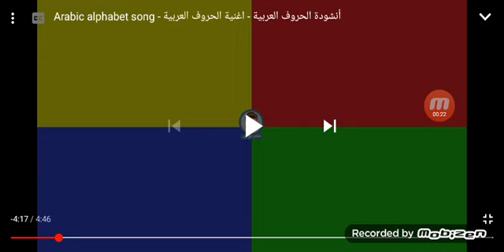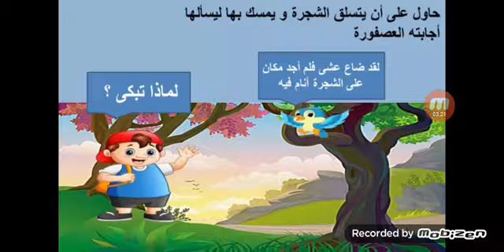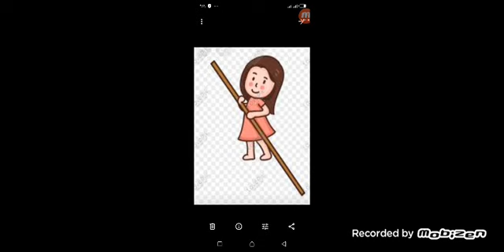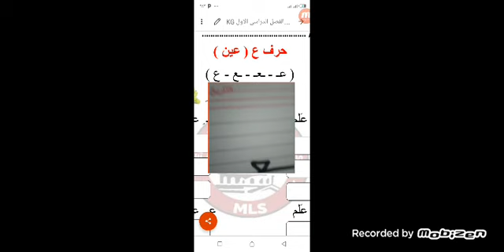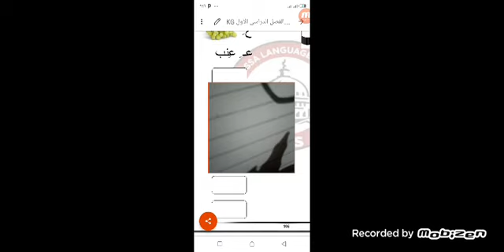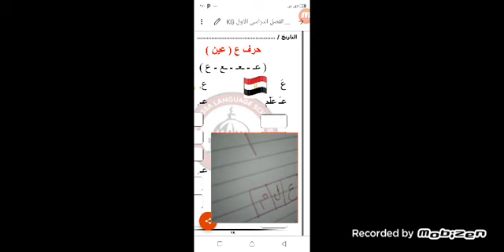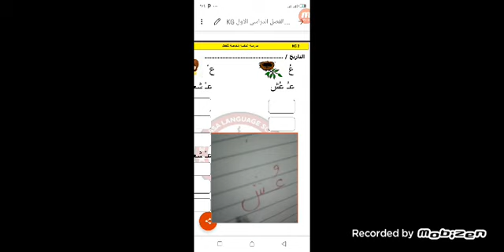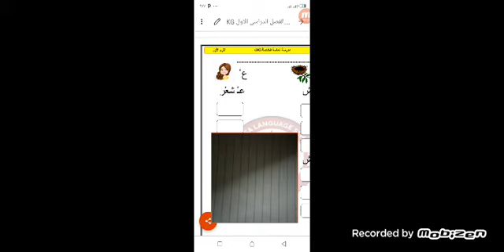فيديو المراجعة الأسبوعية لغة عربية حرف (ع) kg2